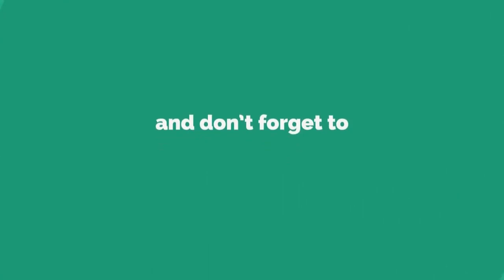ଗୋଚର ଜମିରେ ରହୁଥିବା ପରିବାରକୁ ଉଛେଦ କଲା ପ୍ରଶାସନ, ମୟୁରଭଞ୍ଜ || MAYURBHANJ NEWS